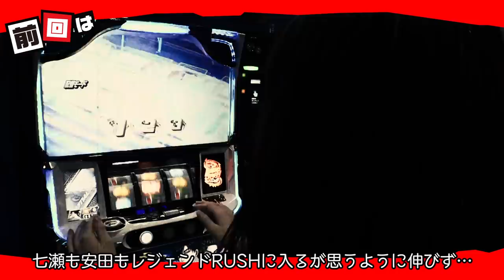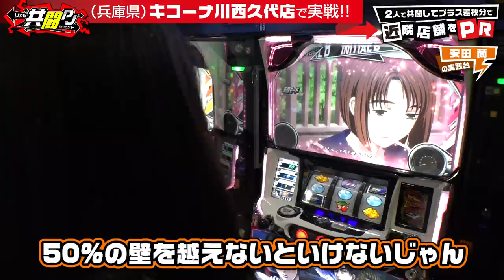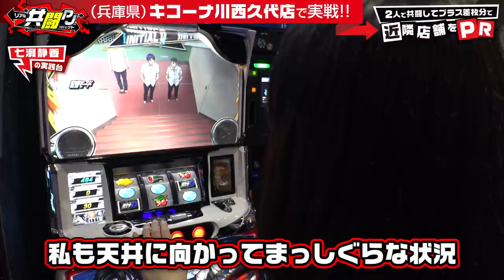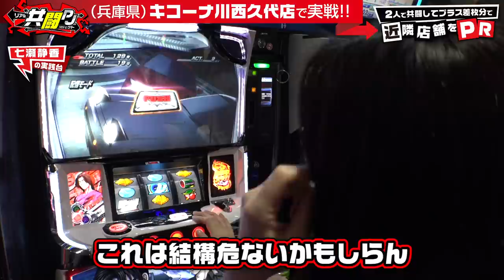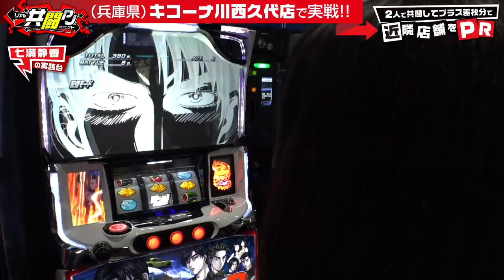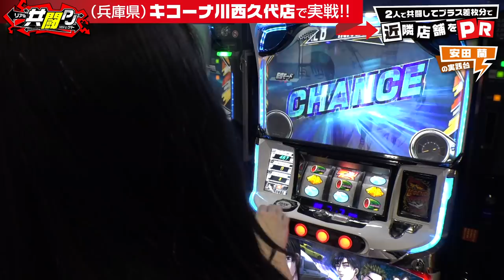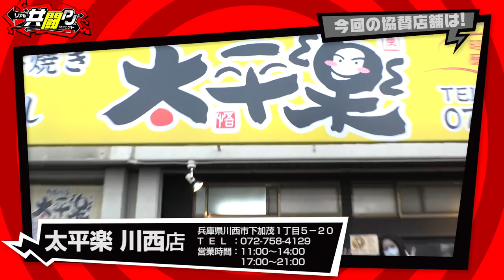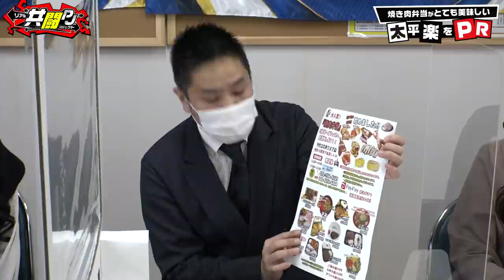リアル共闘PJ 後編【パチスロ頭文字D】《七瀬静香》《安田蘭》（パチスロ）（スロット）【キコーナチャンネル】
『リアル共闘PJ』の再生リストはこちら！

キコーナグループの協賛店を応援する「リアル共闘PJ」後編公開！
ジャンバリ.TVの七瀬静香、安田蘭がタッグを組んで「パチスロ頭文字D」で勝負！
勝てば美味しいキコーナグループ協賛店のご褒美が！？
負ければ自腹でごちそうすることに！？
二人の食レポにも注目です！

キコーナチャンネルの広告収益の一部は看護協会に寄付させていただきます。

パチスロ頭文字D
(C)しげの秀一／講談社・2014新劇場版「頭文字D」製作委員会 (C)しげの秀一／講談社・2015新劇場版「頭文字D」L2製作委員会 (C)しげの秀一／講談社・2016新劇場版「頭文字D」L3製作委員会, (C)Ｓａｍｍｙ